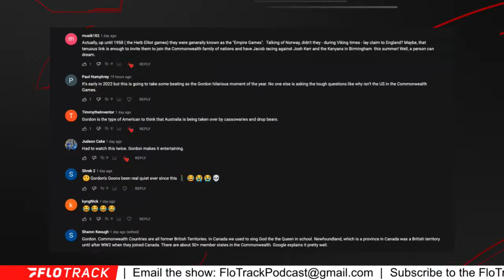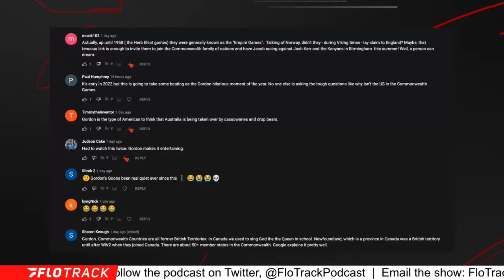The Internet Explains Commonwealth Games To Gordon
Reacting to the YouTube comments from viewers responding to Gordon thinking Norway was in the Commonwealth Games.